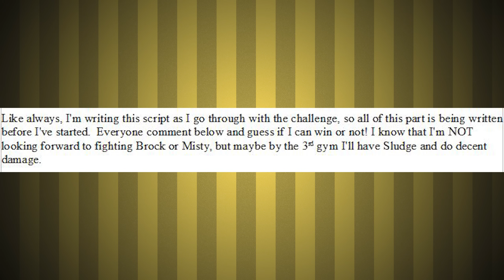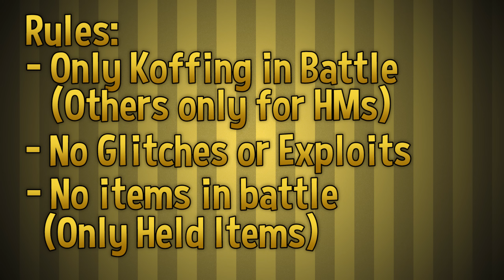Can I Beat Pokemon Red with ONLY One Koffing? 🔴 Pokemon Challenges ► NO ITEMS IN BATTLE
In this video I take you along my ridiculous Pokemon Gold Journey through the world of Kanto in Generation 1 as I attempt to beat the entire game with only the One Koffing and without using Items in Battle!  Am I able to do it?  Only one way to find out!